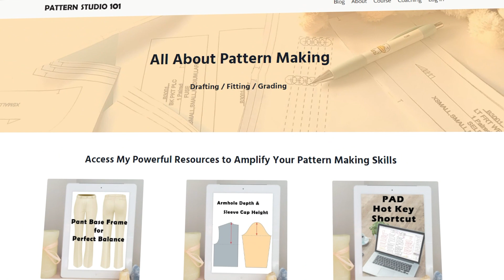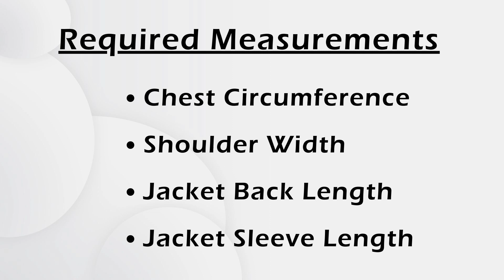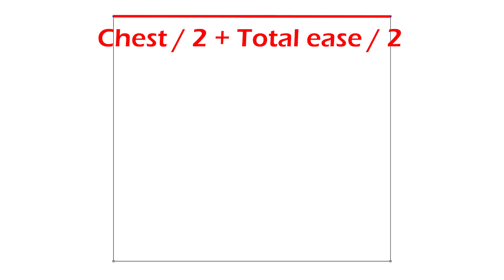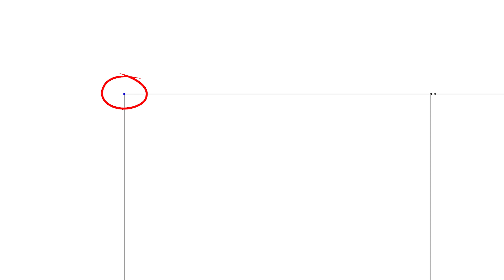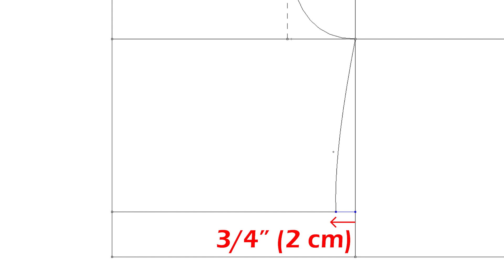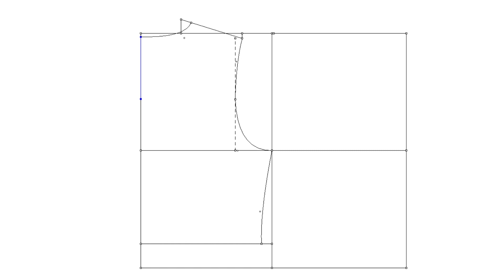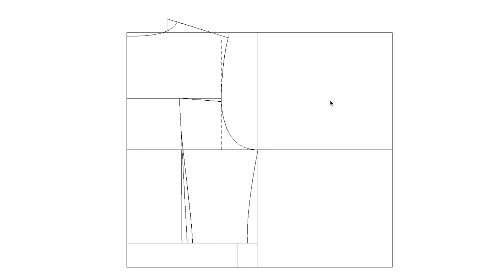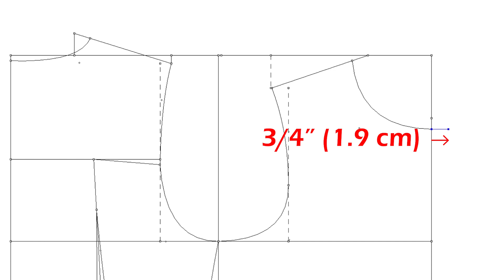Denim Jacket 1_Back Body [Pattern Making Tutorial]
Denim jackets have always been a fashion staple. There are so many different styles of denim jackets. Oversized denim jackets, coloured denim jackets, patchwork or embroidery denim jackets, etc.
In this video, I show you how to make classic denim jacket patterns.

🎊 Free Masterclass_Pant Base Frame 🎊
If you're struggling with pant fit, learn how to check the pant balance. I teach you how to draft a pant base frame correctly and how to fix the pant balance for existing pant patterns.

Get PDF written instructions for all my video tutorials

🔅 Pattern Making Professionals Community 🔅
Join our Facebook group where we talk about pattern drafting, grading, marker making, and PAD system. If you’re in the fashion industry working related to pattern making, this group is for you.

🖐 Talk to me on social media 🖐